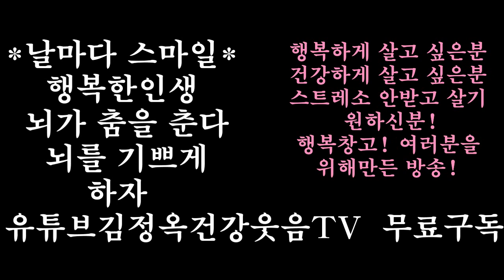스마일송 함께 힐링타임 과천중앙행정문화센터 뇌건강힐링교실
감사합니다 축복합니다 만사형통 하세요 많이 사랑합니다
날마다 스마일 하면 살면서
건강하시고 날마다 행복하시길 기원합니다.
당산을 평생 행복하게 책임지겠습니다
과천중앙행정복지센터
뇌건강힐링교실 로 오세요
지금 선착순 모집중입니다
스트레스 받지않고 사는방법 배워보세요
병이 다 사라집니다

병이 다 물러 갑니다
이보다 좋을순 없습니다
함께하십시요
감사합니다 사랑합니다축복합니다

파워엔돌핀건강전도사 김정옥명강사 올림

유튜브김정옥건강웃음TV 구독하세요
행복이 보장됩니다 희망이 셈솟씁니다
강의 문의 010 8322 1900